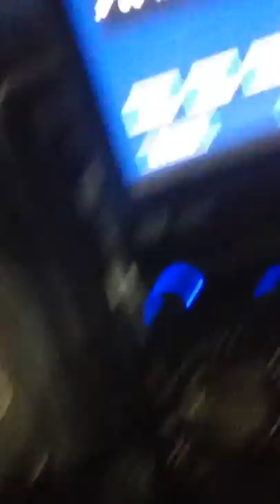Cleaning a gas pump for free cuz nothing else to do at 9 at night something's really wrong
leave that shit alone even the owner in the store was like yeah the pumps get a little dirty does it just I don't know just they leave it alone it's it's not worth it it have you on pump number 6 and let it only cleaning the pump with not even a vehicle there